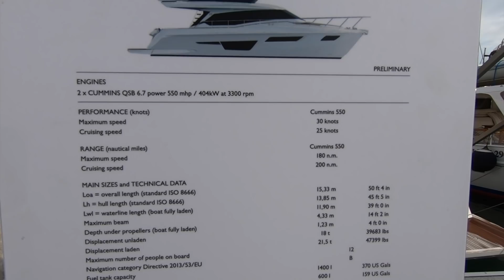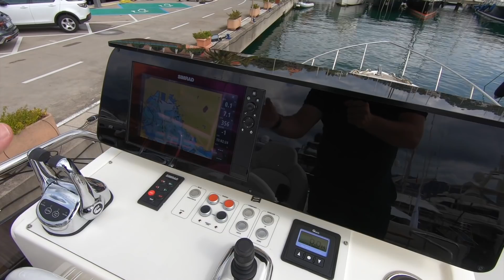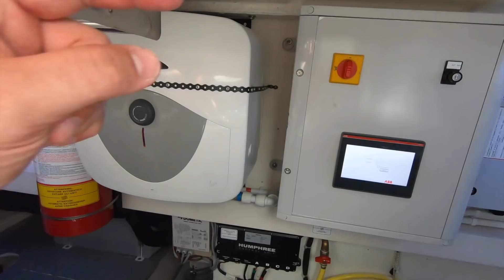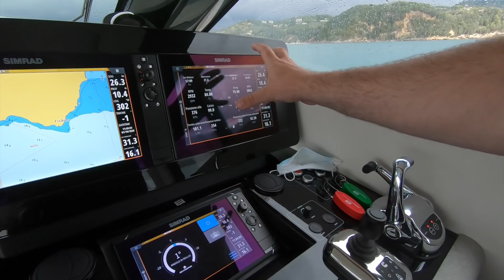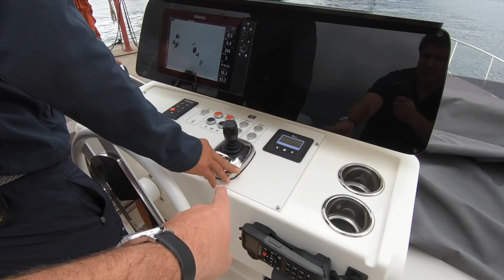Ferretti 500 full yacht tour and test drive | A study in understated class | Motor Boat & Yachting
The new entry-level model in the Ferretti Yachts’ lineup sets the tone for the range. How does it stack up in a particularly crowded corner of the market? Jack takes the Ferretti 500 for a test drive...